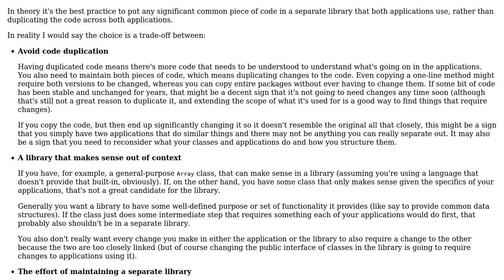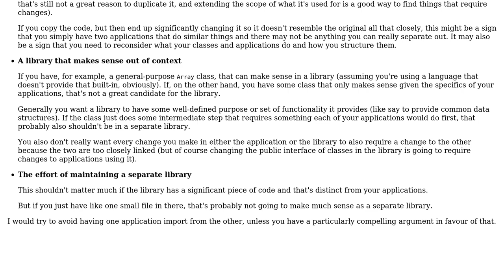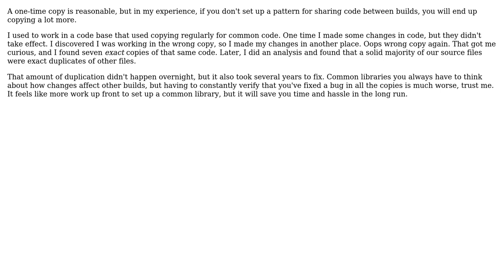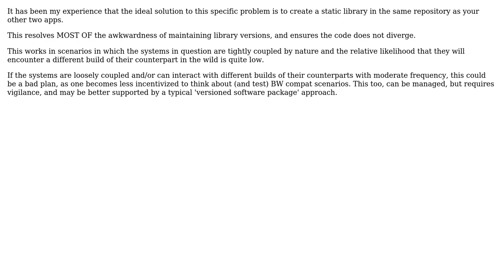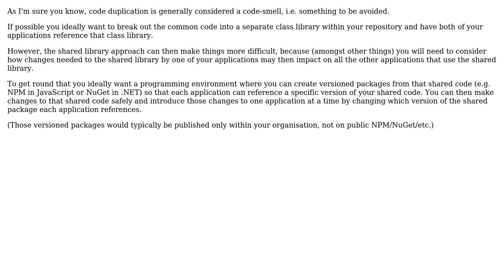Is it ok copying code from one application to another, both belonging to the same repository, to...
Software Engineering: Is it ok copying code from one application to another, both belonging to the same repository, to keep them independent?

With thanks & praise to God, and with thanks to the many people who have made this project possible! | Content (except music & images) licensed under CC BY-SA | Music | Images & others | With thanks to user tomRedox user Rik D user Martin Maat user Karl Bielefeldt user Jared Smith user Iron Gremlin user Deduplicator user Dan user Bernhard Barker and the Stack Exchange Network Trademarks are property of their respective owners. You are responsible for your own actions.